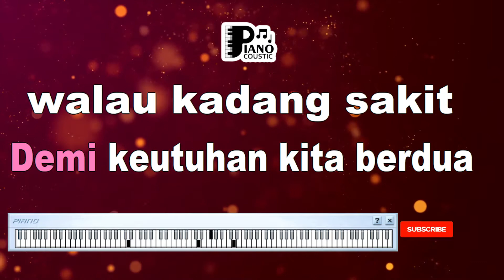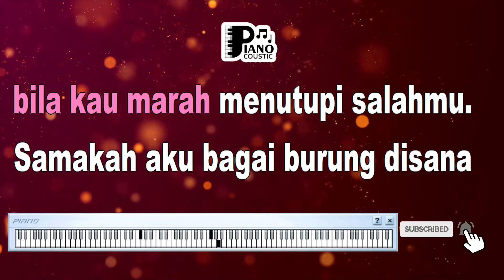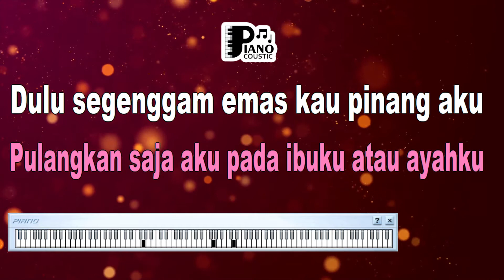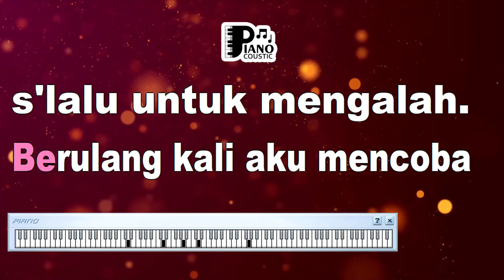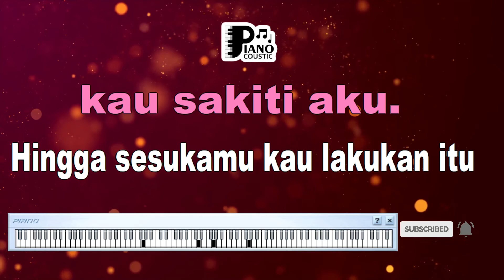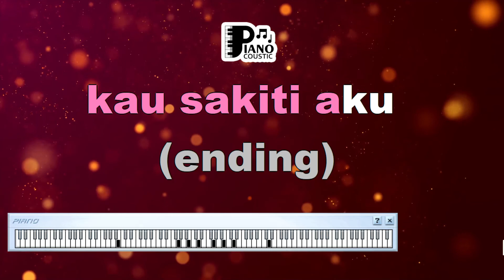HATI YANG LUKA BETHARIA SONATA KARAOKE LIRIK ORGAN TUNGGAL KEYBOARD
. Menyelami Derita dan Pengharapan dalam Lagu "Hati yang Luka" oleh Betharia Sonata: Analisis Karaoke, Lirik, dan Sentuhan Organ Tunggal Keyboard

Lagu-lagu memiliki kemampuan untuk merangkai cerita, mengungkap perasaan, dan mengajak pendengar merenungkan berbagai aspek kehidupan. Salah satu contoh lagu yang menggambarkan kesedihan dan harapan adalah "Hati yang Luka" yang dinyanyikan oleh Betharia Sonata. Dengan lirik yang menggetarkan dan melodi yang mendalam, lagu ini membawa pendengar pada perjalanan emosional tentang kepedihan dan kekuatan untuk bangkit. Artikel ini akan mengulas arti dan makna dari lagu "Hati yang Luka" oleh Betharia Sonata, dengan fokus pada elemen karaoke, lirik, dan peran organ tunggal keyboard dalam membantu menggali pesan yang ada dalam lagu ini.

Karaoke: Mengalirkan Emosi yang Dalam

Karaoke memungkinkan pendengar untuk menyampaikan dan merasakan emosi penyanyi melalui musik. "Hati yang Luka" sering dipilih dalam sesi karaoke karena liriknya yang emosional. Karaoke memberikan kesempatan bagi pendengar untuk merasakan dan mengekspresikan perasaan sakit dan keinginan untuk sembuh yang tercermin dalam lagu.

Analisis Lirik yang Menggetarkan

Lirik "Hati yang Luka" membawa pesan tentang rasa sakit dan ketabahan dalam menghadapi kesedihan. Frasa "hati yang luka ini masih punya cinta" menciptakan nuansa harapan dan keteguhan. Lirik ini mengajak pendengar untuk merenungkan arti dari kesedihan yang ada dalam hati dan kemampuan untuk tetap berjuang.

Organ Tunggal Keyboard: Meningkatkan Nuansa Emosi

Organ tunggal keyboard memiliki kemampuan untuk memperdalam nuansa emosi dalam lagu. Suara organ tunggal yang mengalun dengan penuh perasaan membantu membingkai dan memperkuat lirik yang menggetarkan. Penggunaan organ tunggal dalam lagu ini menciptakan atmosfer yang puitis, memperdalam pesan dan perasaan yang ada dalam lirik.

Makna tentang Kesabaran dan Kekuatan Jiwa

Di balik irama dan liriknya, "Hati yang Luka" membawa pesan tentang kesabaran dalam menghadapi penderitaan dan kekuatan jiwa untuk tetap berdiri. Lagu ini mengajak kita untuk merenungkan tentang keteguhan dalam menghadapi cobaan dan kemampuan untuk memelihara cinta dan harapan di tengah kesedihan.

Lagu "Hati yang Luka" oleh Betharia Sonata bukan hanya lagu, melainkan juga gambaran tentang kesakitan, harapan, dan kekuatan jiwa manusia. Melalui karaoke, lirik yang menggetarkan, dan elemen musik seperti organ tunggal keyboard, lagu ini memungkinkan kita untuk merasakan dan merenungkan pesan yang terkandung dalam lagu. "Hati yang Luka" mengajak kita untuk memahami bahwa dalam setiap luka terdapat potensi untuk sembuh, dan bahwa kekuatan untuk bangkit selalu ada dalam diri kita.

Berulang kali aku mencoba selalu untuk mengalah
Demi keutuhan kita berdua walau kadang sakit
Lihatlah tanda merah di pipi bekas gambar tanganmu
Sering kau lakukan bila kau marah menutupi salahmu
Samakah aku bagai burung di sana yang dijual orang?
Hingga sesukamu kau lakukan itu, kau sakiti aku
Kalaulah memang kita berpisah, itu bukan suratan
Mungkin ini lebih baik agar kau puas membagi cinta
Pulangkan saja aku pada ibuku atau ayahku
Dulu segenggam emas kau pinang aku
Dulu bersumpah janji di depan saksi, uwo-uwo
Namun semua hilanglah sudah ditelan dusta, uwo-uwo
Namun semua tinggal cerita hati yang luka